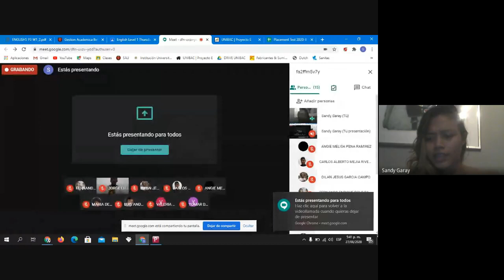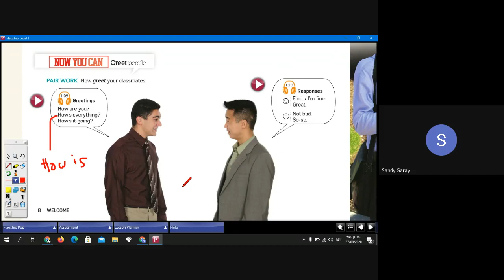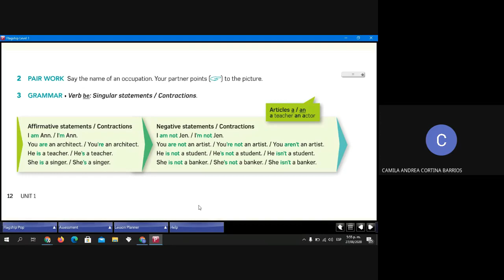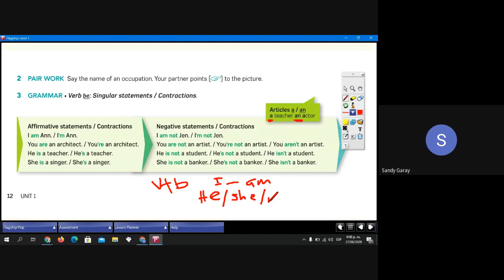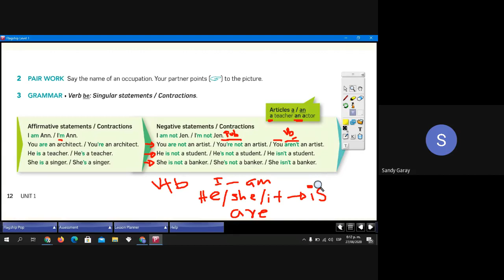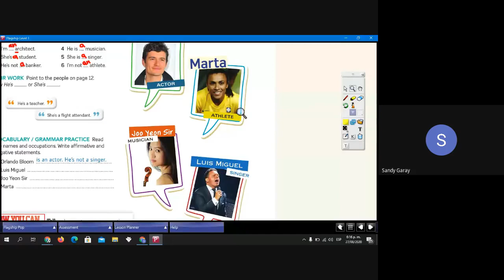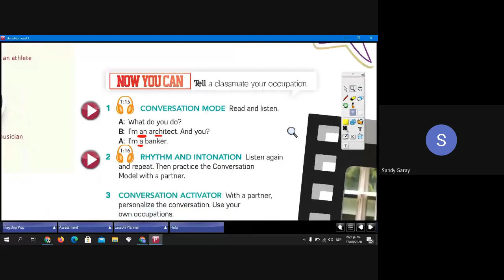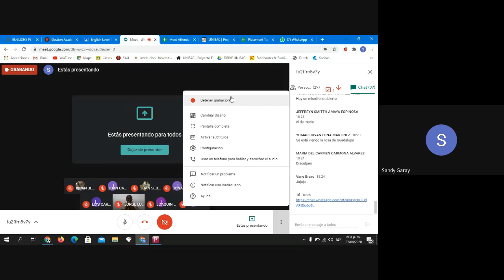week 2 Level 1 Thursday 2020-2